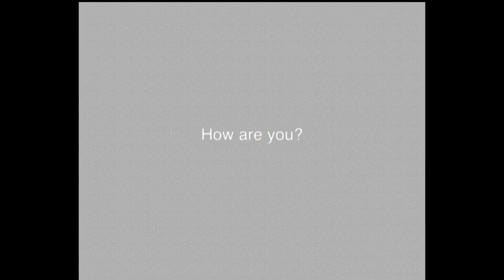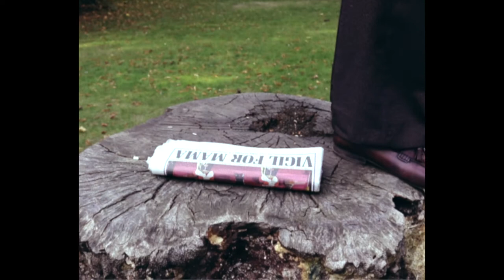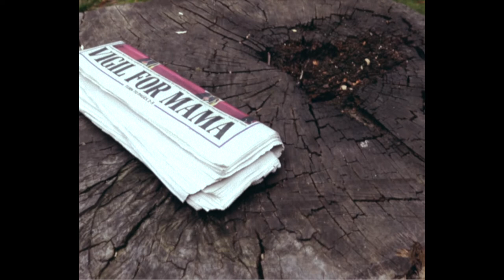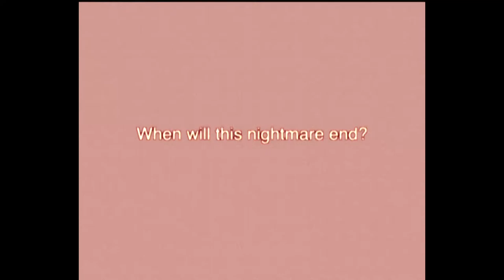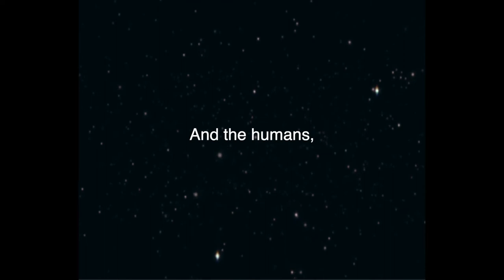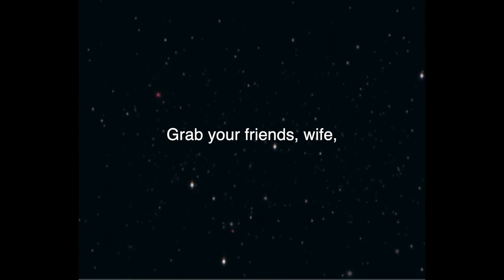All Aboard! - A Short Film